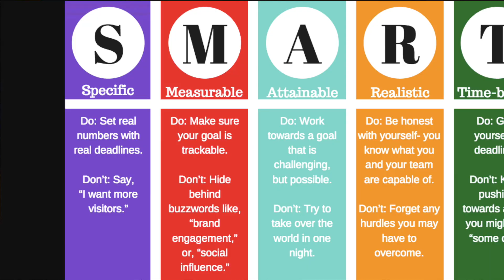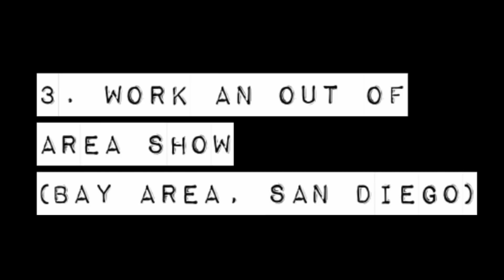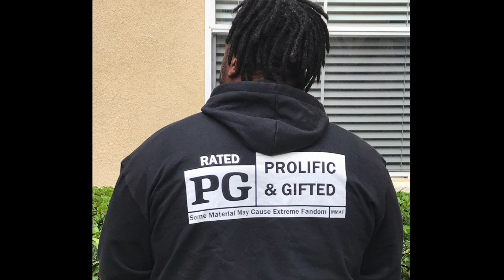Jag's Jabs - Are Jag's 2020 Goals Too Ambitious or Not Ambitious Enough?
Time for Jags Jabs! A quick, daily rant about pro wrestling news, events, and fans!

Today, Jag talks about his 2020 goals and what he'd like to accomplish by the end of the year. Is he too ambitious or not ambitious enough?

Follow @MakeMeAFan316 @akaTheJag @PeteTrerice